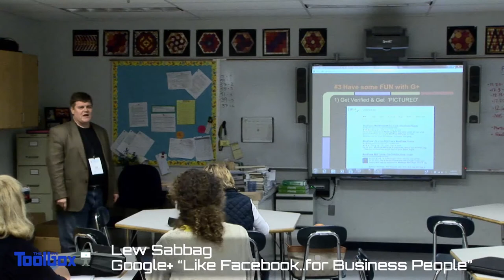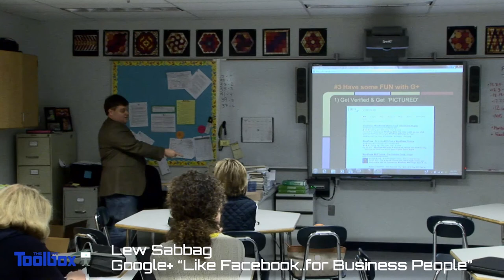Google+ "Like Facebook... for Business People" - Lew Sabbag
Lew's presentation included many tips how to increase SEO using Google+.